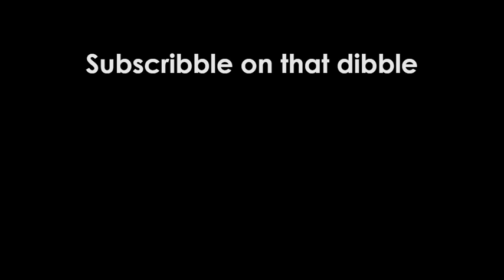The Lost Playlist: Girls Last Tour x Hitoribocchi no Marumaru Seikatsu